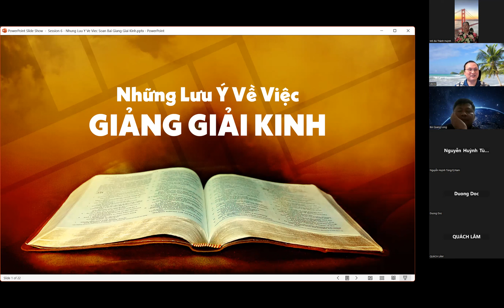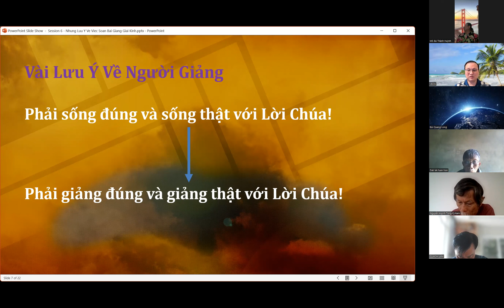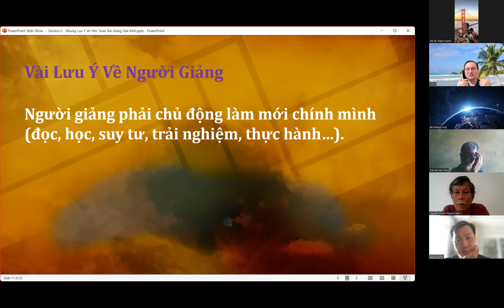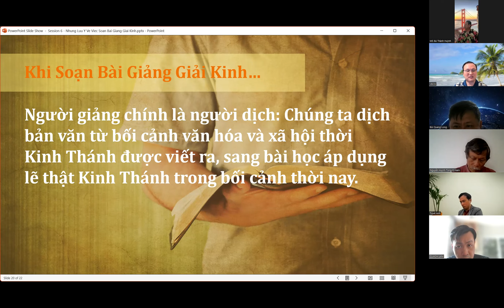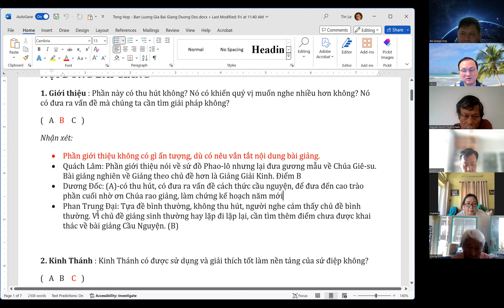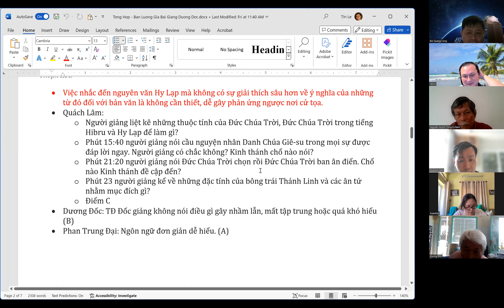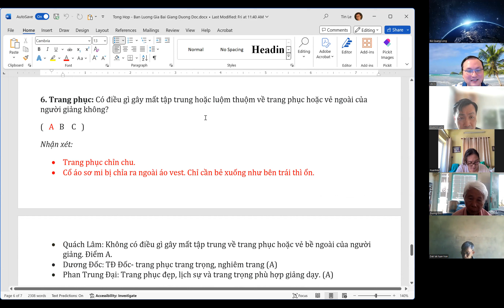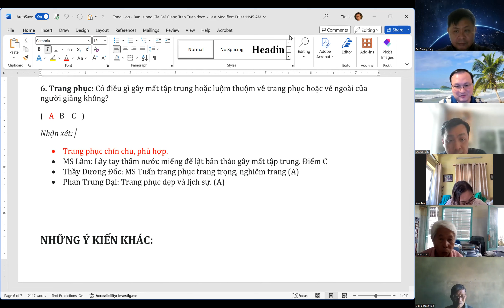Giảng Giải Kinh - Phần 6 - Những Lưu Ý Về Việc Giảng Giải Kinh